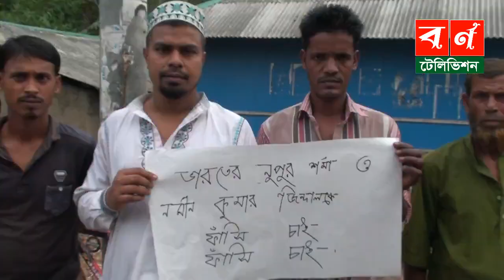নবীন জিন্দাল ও নুপুর শর্মাকে উর্দু ভাষায় ধুয়ে দিলো বাংলাদেশী হুজুর